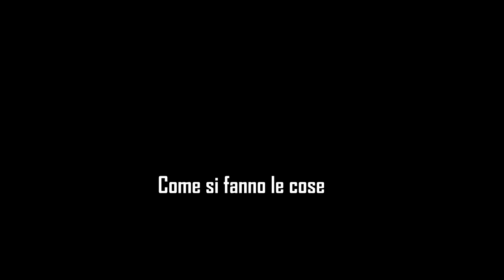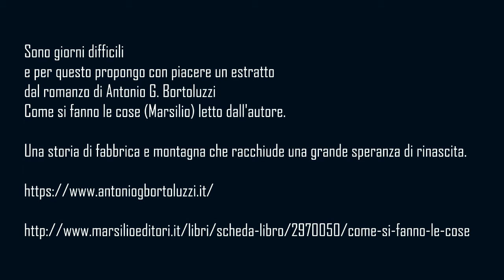filòDOLOMITI - Antonio Bortoluzzi legge Antonio Bortoluzzi - Come si fanno le cose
Sono giorni difficili e per questo propongo con piacere un estratto dal romanzo di Antonio G. Bortoluzzi Come si fanno le cose (Marsilio) letto dall'autore per FilòDOLOMITI.
Una storia di fabbrica e montagna che racchiude una grande speranza di rinascita.